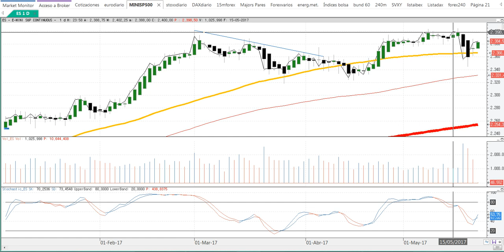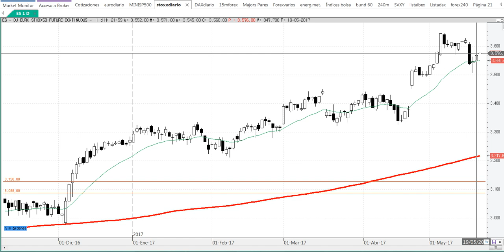Apertura de mercados del lunes 22-5-2017 por Cárpatos